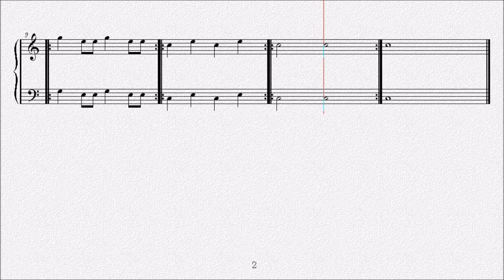ハノン練習曲 第37番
Charles-Louis Hanon
シャルル＝ルイ・ハノン（アノン）
生誕地:Renescure（ルヌスキュール）